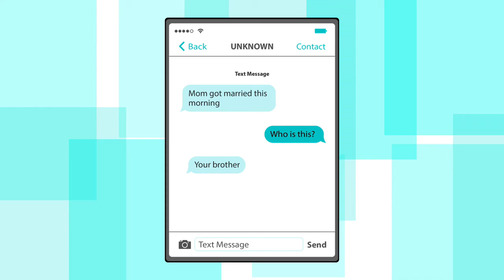iKnowBadeaux Animated Misadventures: Mom Got Married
The iKnowBadeaux Podcast presents the story of Scott and the one one and only text message he shared with his older brother Rick.

Check out The Podcast on iTunes and Stitcher Radio, or by visiting the site at iKnowBadeaux.com